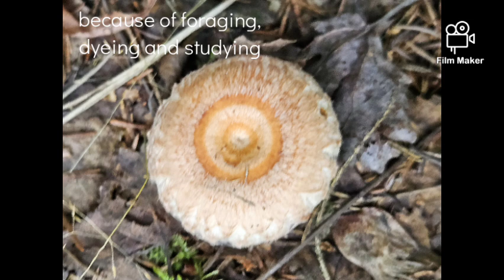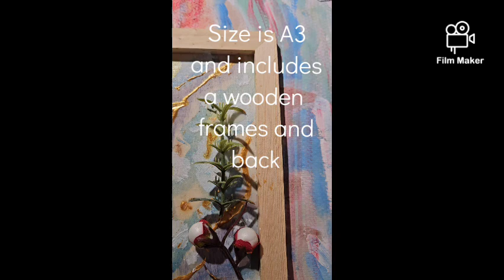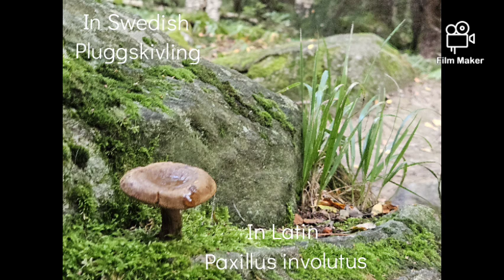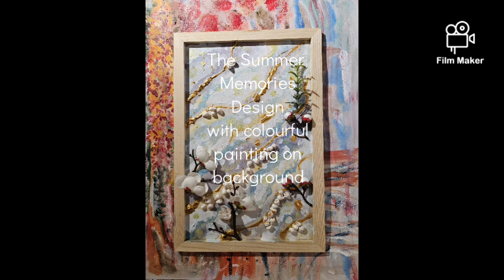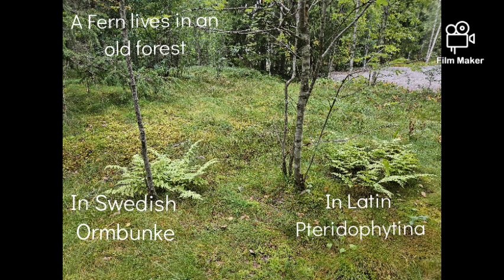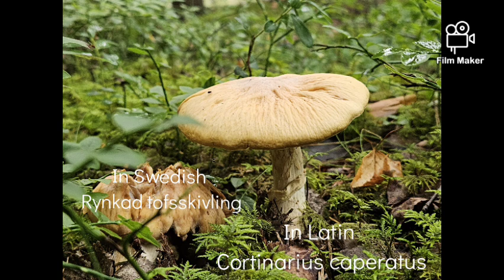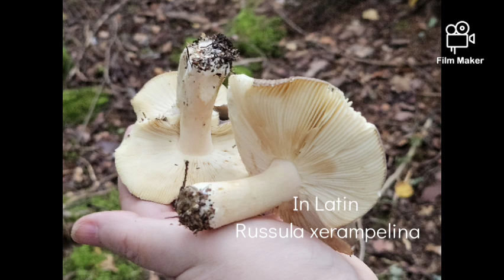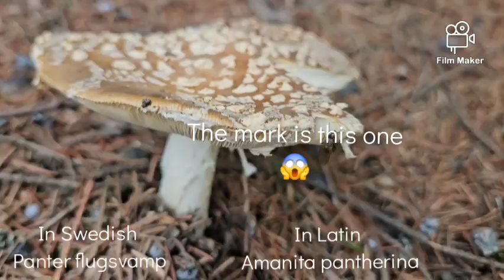🍄‍🟫Hunting Funguses with Names, Salad Welcome to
Welcome everybody to our YT YouTube Channel to @katimakinen8647 to watch at more Nature Garden and Art

Our instagram pages is @kati.makinen8

Welcome to our Tiktok Page is @user13391615